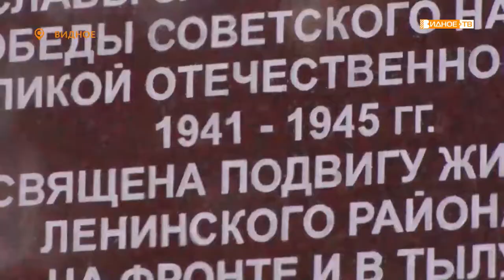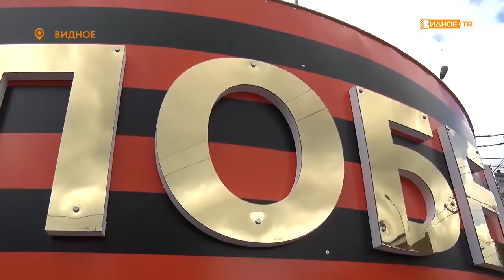«Праздничное настроение» - украшение города к 9 мая